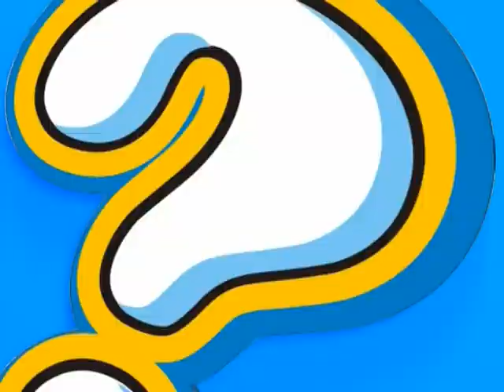BEZ CENZURE: EULEKS - Ljubomir Kragović, Vladimir Milentijević i Dragomir Karić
Tema emisije: EULEKS
Gosti emisije:
- Ljubomir Kragović ( narodni poslanik iz Kosovske Mitrovice SRS )
- Vladimir Milentijević ( narodni poslanik iz Zubinog Potoka DSS )
- Dragomir Karić ( zamenik predsednika PSS-a )